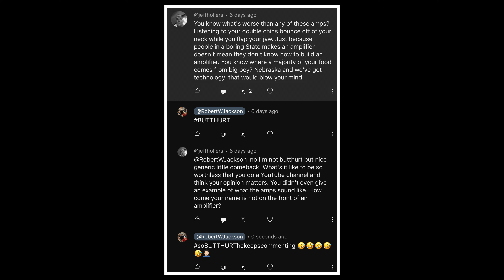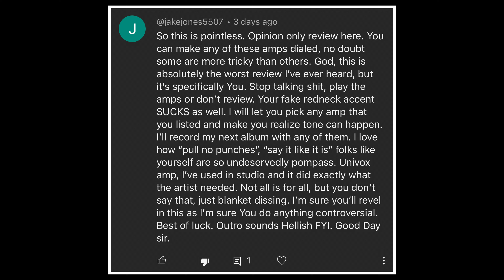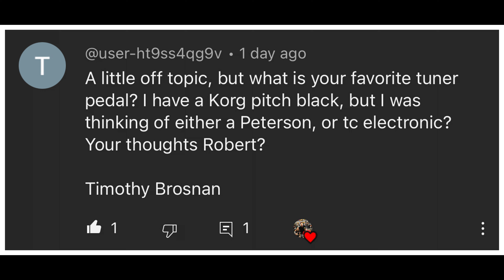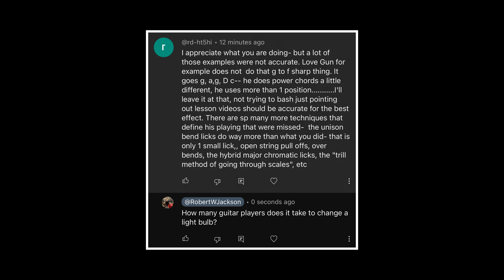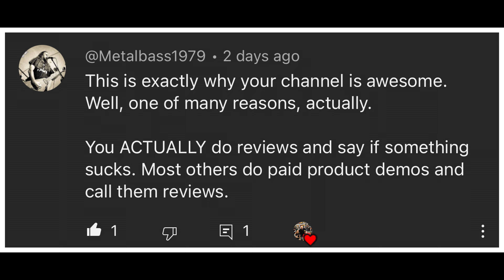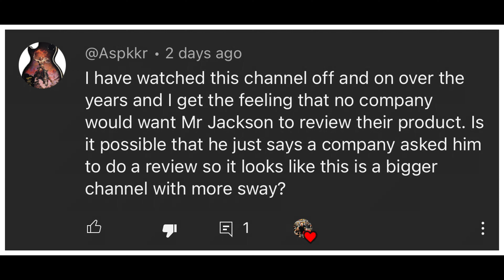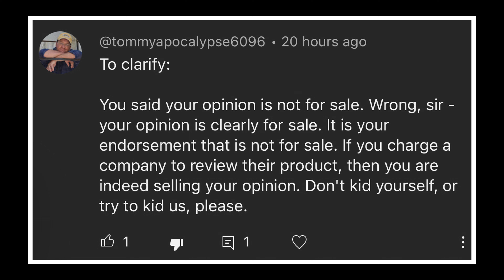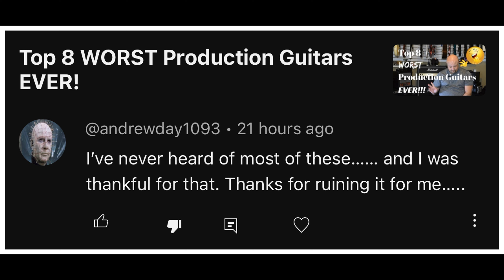Why Content Creators Have To Respect Their Brands | Viewer Comments Vol. 30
Other Gear Used In This Video:
Sony ZV-E10 Mirrorless Camera
DJI Osmo Action 3 Adventure Combo
Vijim VL100C LED Light
Rode Wireless Go II
Rode Lavalier Go Microphone